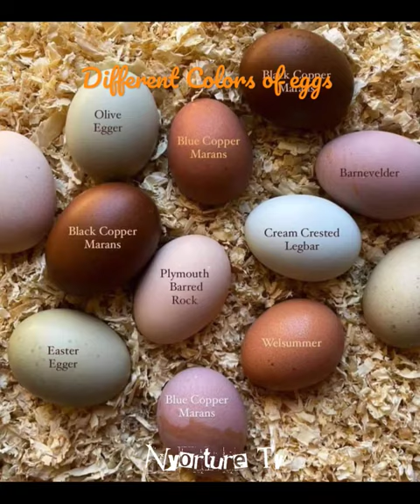DIFFERENT COLORS OF CHICKEN EGGS IN THE WORLD / Nyorture Tv